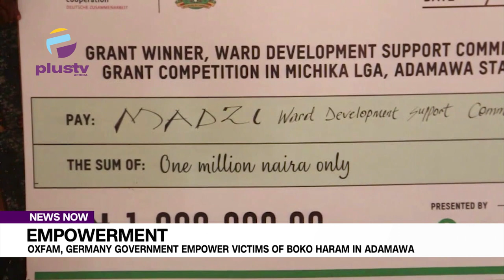Empowerment Oxfam, Germany Government Empower Victims Of Boko Haram In Adamawa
Grants have been provided to affected wards in Michika Local government of Adamawa state as part of the Oxfam empowerment program, aiming to support Boko Haram victims for rehabilitation.